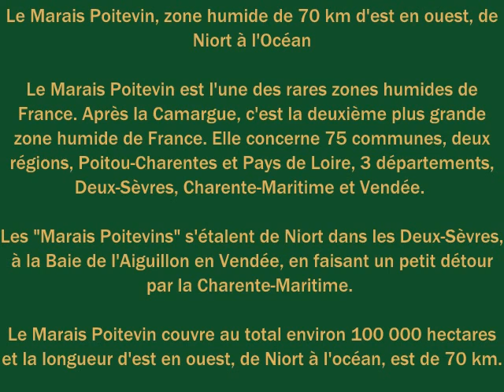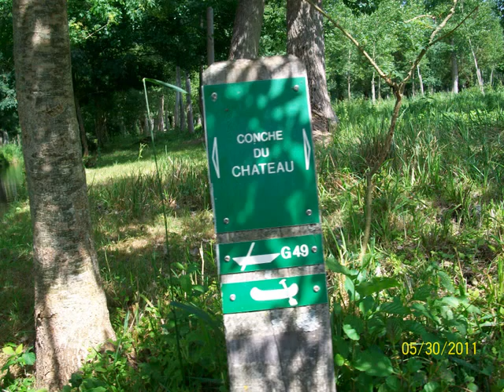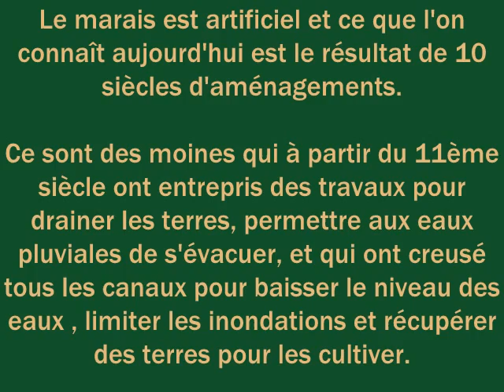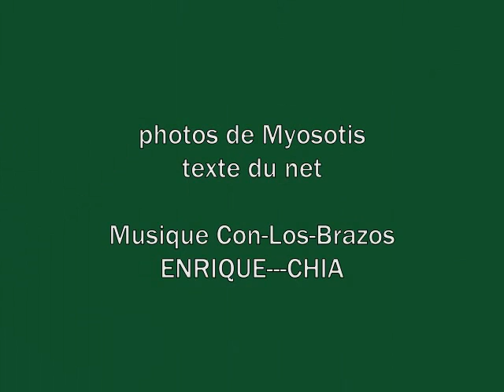marais poitevin.wmv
magnifique nature ,au dépard de Coulon ,très belle ballade en barque
avec guide!